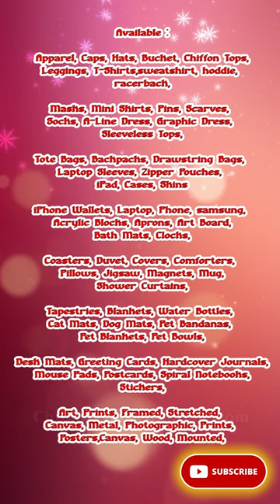#26 Love From Baby Hedgehog